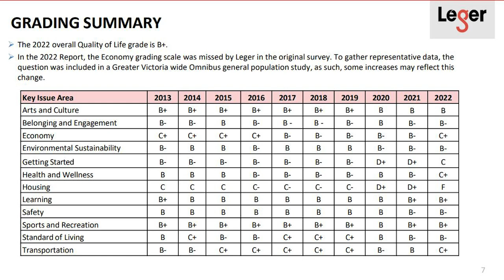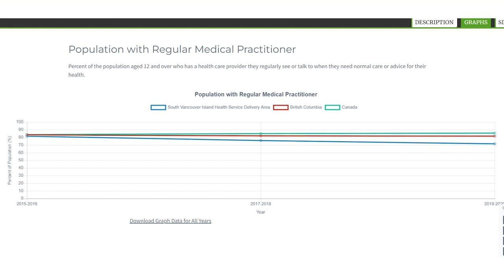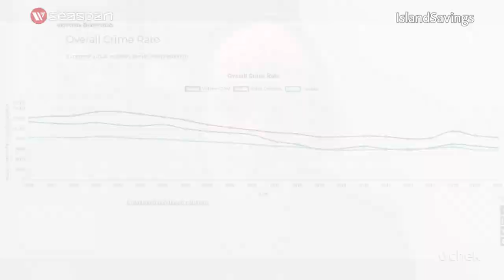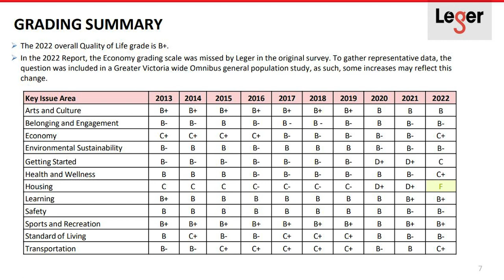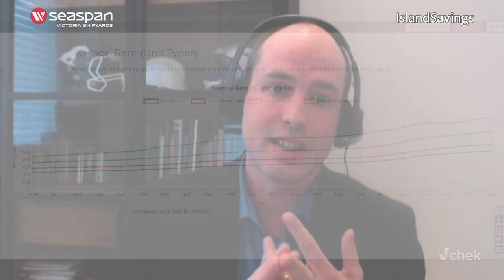What are the Vital Signs for Greater Victoria? | Chamber Chats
The 17th edition of the Victoria Vital Signs report is out, providing a look at how we see ourselves and how residents feel about a variety of issues.

In this Chamber Chat, CEO Bruce Williams speaks with Jonathan Dyck of the Victoria Foundation, the creators of the report.